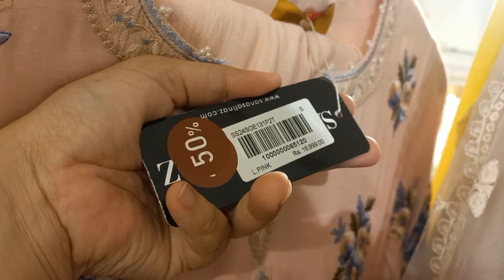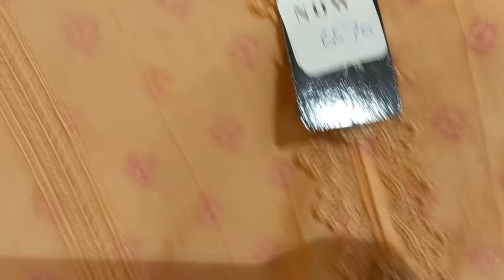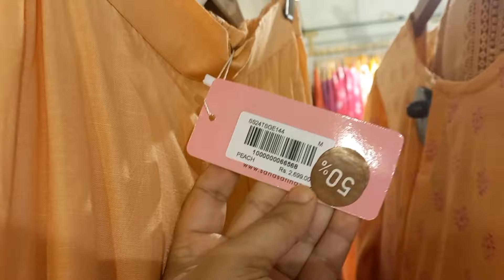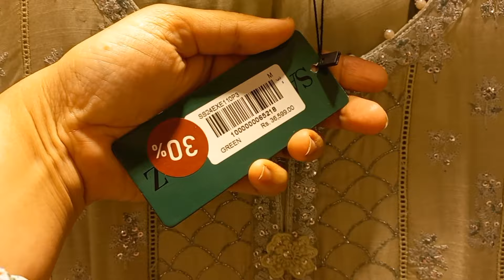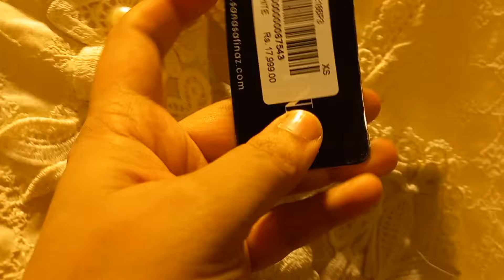Sana safinaz mid season sale flat 50% | Big Discount on luxury collection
j. new arrivals
khaadi sale
limelight sale